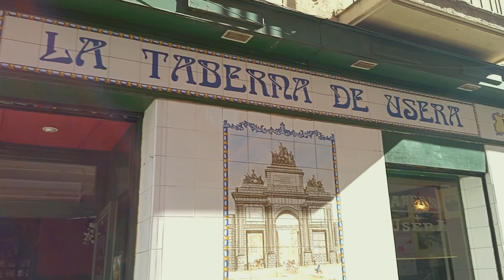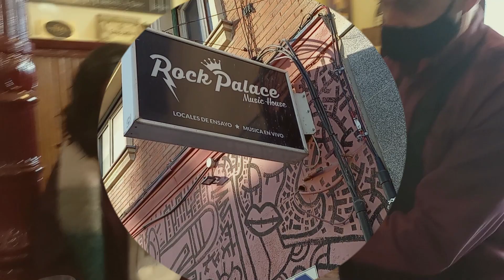Videoblog #06 (Dubmingo 99.12) By Raggattack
Video and music by RAGGATTACK